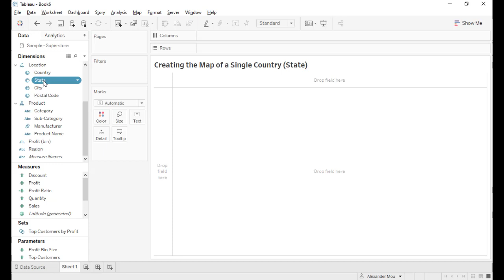Creating the Map of a Single Country (State) in Tableau